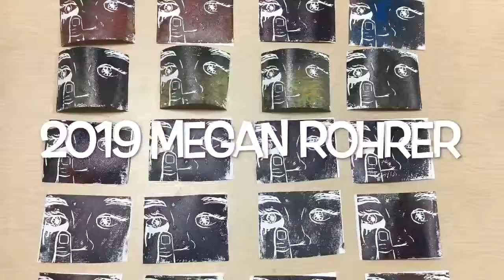Lino cut meditation of Revelations 21:1-6